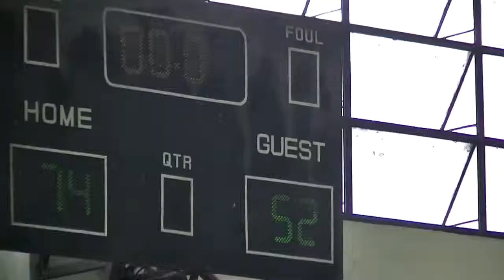CFI Rush vs Titans 3rd Quarter DB202BL